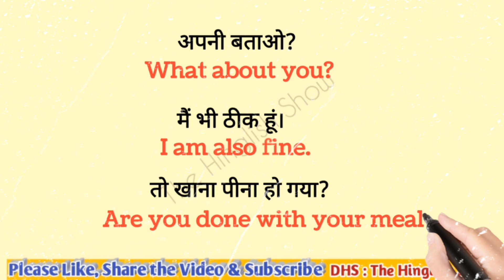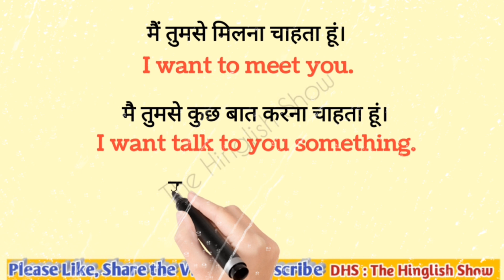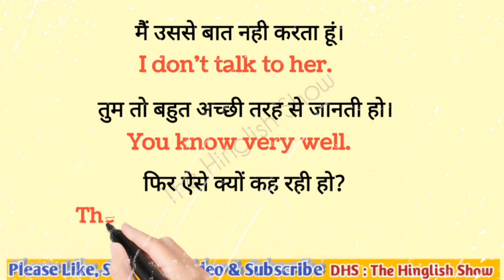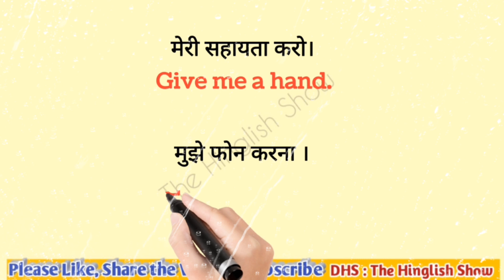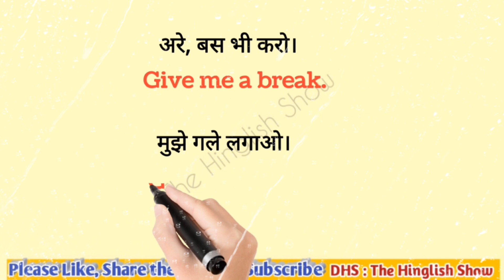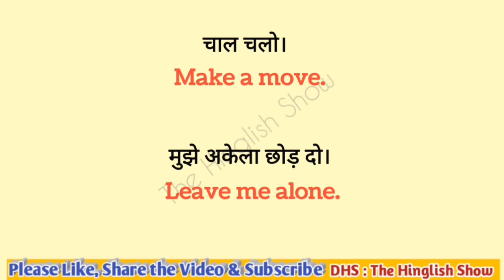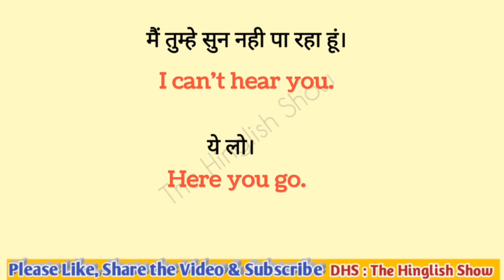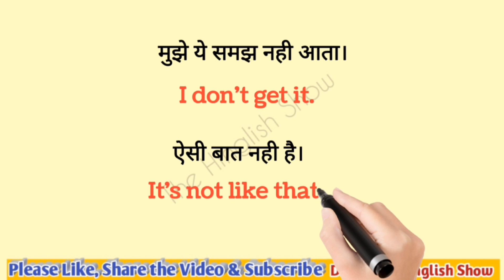Daily Use Important Small Sentences | Spoken English Practice Everyday